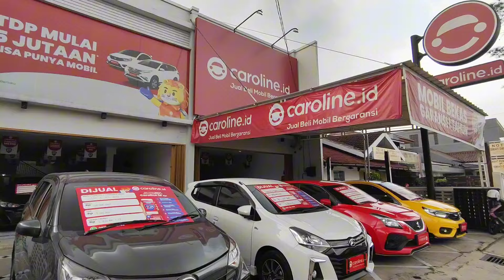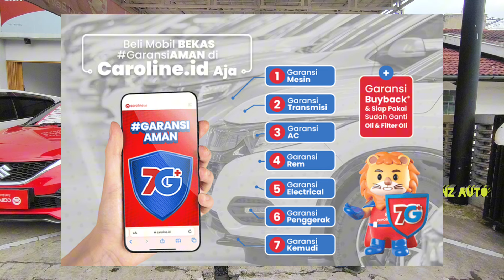INNOVA 7JT BAWA BALIK, BUKAN BAHAN PIKIRAN‼️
MOBIL BEKAS BERKUALITAS DAN BERGARANSI

Salin kode: jbzcrl02 untuk dapat promo spesial

Mau beli atau jual mobil hub whatsapp kami di

Beli mobil bekas senyaman mobil baru cuma di Caroline.id karena Semua mobil udah dapet perlindungan garansi 7G+ (7 komponen utama) selama 1 tahun dan ada garansi buyback. Dijamin mobilnya udah siap pakai sob!